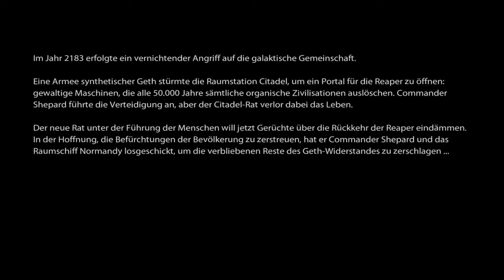Let's Play Mass Effect 2 Part 1 (German) [HD]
MASS EFFECT © 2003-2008 EA International (Studio and Publishing) Ltd. Mass Effect, the Mass Effect logo, BioWare, the BioWare logo and the BioWare hands logo are either registered trademarks or trademarks of EA International (Studio and Publishing) Ltd. in the United States and other countries. Microsoft, the Microsoft Game Studios logo, Xbox 360, and the Xbox 360 logos are either registered trademarks or trademarks of Microsoft Corp. in the United States and other countries.